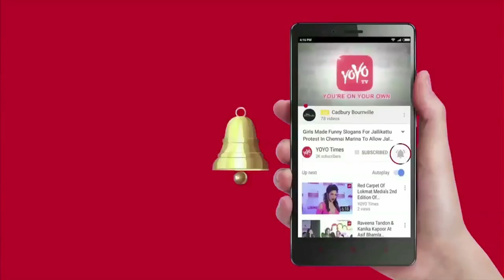IPL 2018 KXIP vs RCB Preview | Royal Challengers Bangalore | YOYO Times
Royal Challengers Bangalore (RCB) will be keen to derail Kings XI Punjab's (KXIP) momentum in the Indian Premier League (IPL) 2018 when they take on KXIP in a must-win encounter at the Holkar Cricket Stadium in Indore on Monday. RCB got their IPL 2018 campaign back on track after a five-wicket victory against Delhi Daredevils in their last match. Kings XI Punjab, on the other hand, after a brilliant run in the initial stages, have suffered consecutive defeats at the hands of Rajasthan Royals and Kolkata Knight Riders. Despite losses, KXIP are in the top half of the league with 12 points while RCB are still languishing at the second last place in the table. However in IPL, strange things have happened at the business end of the tournament and RCB, under Virat Kohli, are likely to put a lot of pressure on the slipping KXIP.
Kings XI Punjab: Ravichandran Ashwin (C), Chris Gayle, Aaron Finch, KL Rahul, Karun Nair, Mohit Sharma, Mujeeb ur Rahman, Barinder Sran, David Miller, Andrew Tye, Ankit Rajpoot, Axar Patel, Akshdeep Nath, Mayank Agarwal, Manoj Tiwary, Yuvraj Singh, Marcus Stoinis, Mayank Dagar.

Royal Challengers Bangalore: Virat Kohli(C), Quinton de Kock(w), Brendon McCullum, AB de Villiers, Sarfaraz Khan, Mandeep Singh, Chris Woakes, Washington Sundar, Kulwant Khejroliya, Umesh Yadav, Yuzvendra Chahal, Colin de Grandhomme, Moeen Ali, Manan Vohra, Aniket Choudhary, Navdeep Saini, Murugan Ashwin, Pawan Negi, Mohammed Siraj, Corey Anderson, Parthiv Patel, Aniruddha Joshi, Pavan Deshpande, Tim Southee.